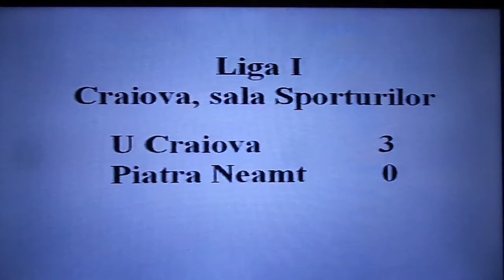SCMU Craiova - VCM Piatra Neamt 3-0 , L1 volei , 2009-10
S.C.M.U. Craiova - V.C.M. Piatra Neamt 3-0
Liga I volei , 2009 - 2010